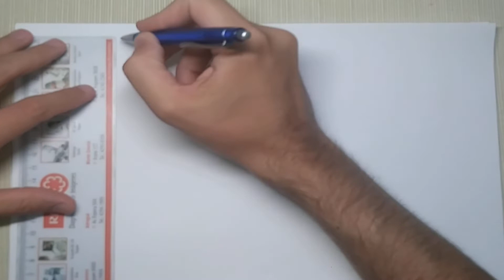¿Cómo es el movimieno relativo dentro de un tren?